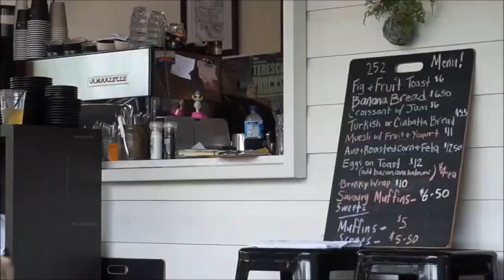★ EBONY ON DURHAM APARTMENTS FOR SALE 15 Durham Street, Coorparoo Q 4151